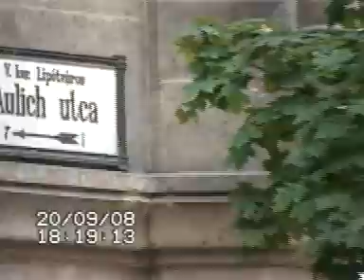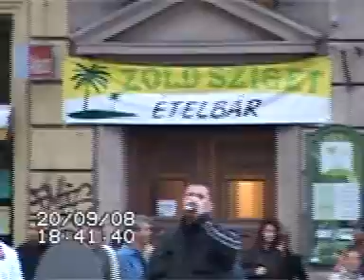Budapest 2008 szeptember 20 Rendőrállam 01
Ismeretlen tettesek 2011 január 4-re virradóra 99 db (kilencvenkilenc) filmünket letörölték.
Kaptok helyette legalább háromszázat a közeljövőben.